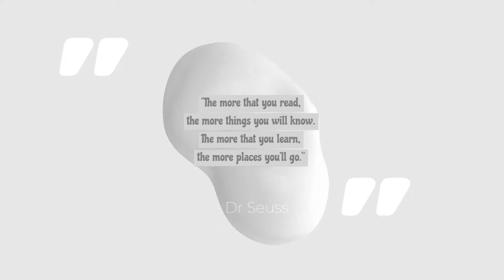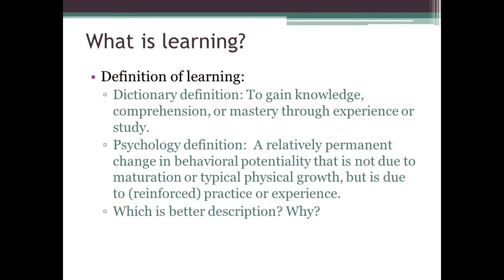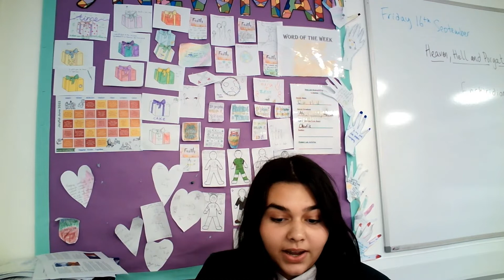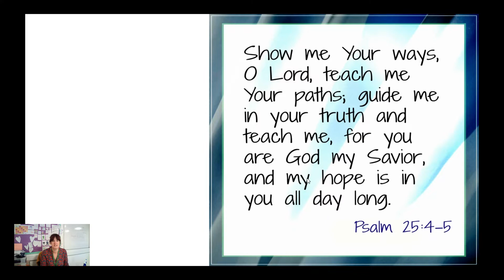St Bede's Word of the Week - Learning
Join Mrs. Cotterill and some of the year 10 students as we explore the word 'learning' and what it means to us.